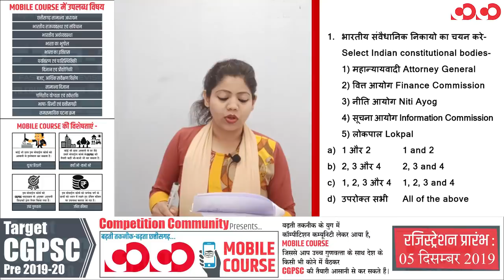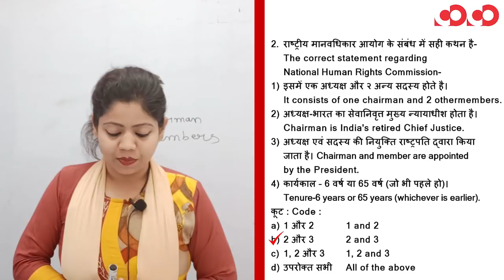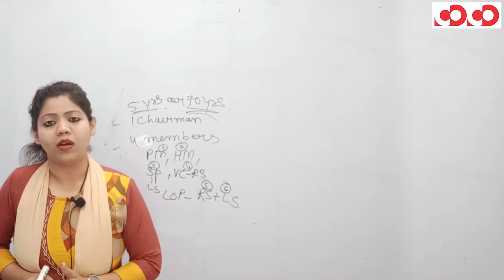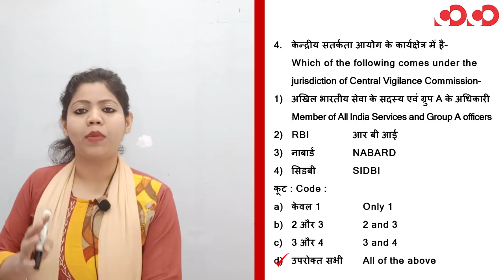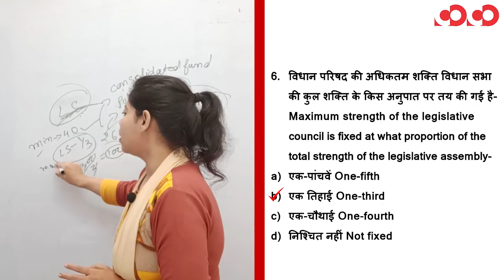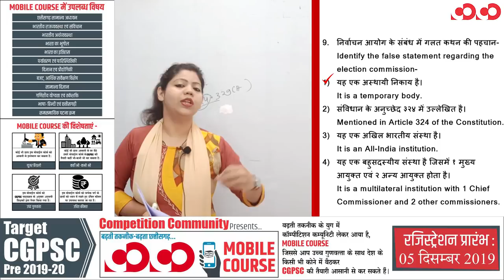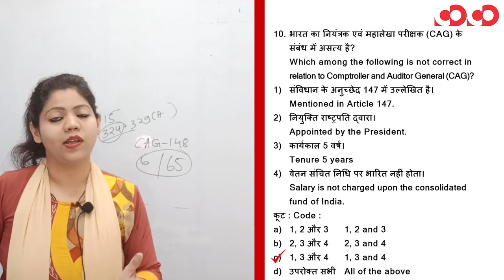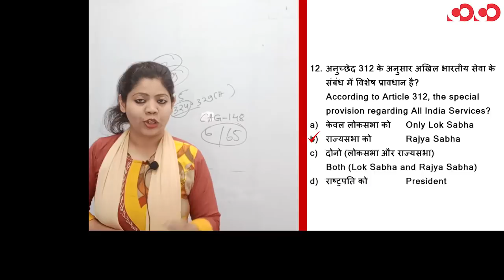भारतीय राजव्यवस्था || Part-6 || FTR-2 || MCQs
TARGET_CGPSC_2019-20
40 दिन में
10 से अधिक अनुभवी शिक्षकों के साथ

Discussion Community से कैसे जुड़े || आसान भाषा में

CGPSC Mains Test Series 2019